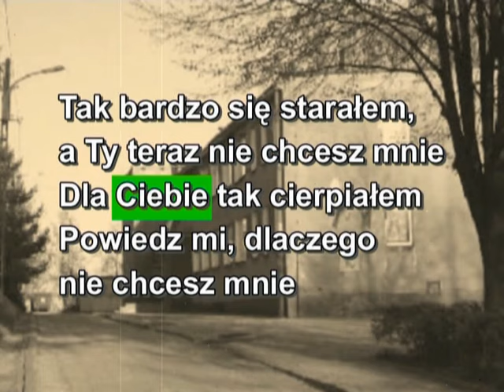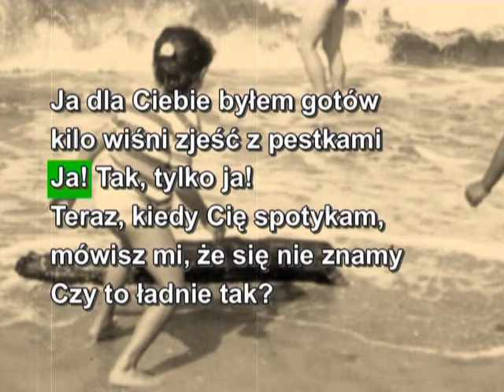KARAOKE - Czerwone Gitary - Tak bardzo się starałem